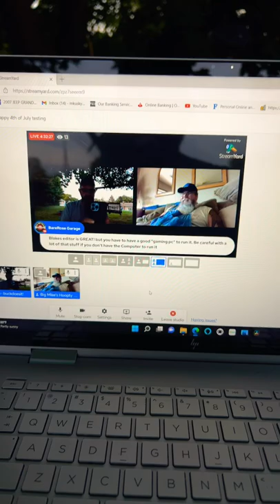Live Action with Big Mike's Hoopty Barn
Just having fun with shorts!